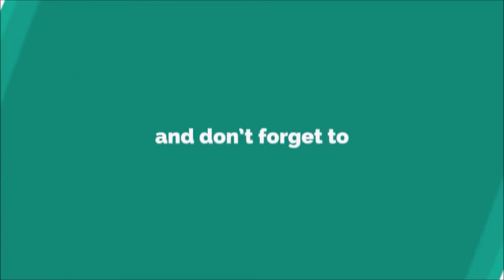Tabla Ringtone [WITH FREE DOWNLOAD LINK]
A tabla[nb 1] is a pair of twin hand drums from the Indian subcontinent. Since the 18th century, tabla has been the principal percussion instrument in Hindustani classical music,[3] where it may be played solo, as accompaniment with other instrument and vocals, and as a part of larger ensembles. Tabla is also frequently played in popular and folk music performances in India, Bangladesh, Pakistan, Nepal, Afghanistan and Sri Lanka.[4][5] The tabla is also an important instrument in the bhakti devotional traditions of Hinduism and Sikhism, such as during bhajan and kirtan singing.[6][7] It is one of the main qawali instrument used by Sufi musicians.[8] Tabla also features in dance performances such as Kathak.[9]

The name tabla likely comes from tabl, the Arabic word for drum.[10] The ultimate origin of the musical instrument is contested by scholars, though some trace its evolution from indigenous musical instruments of the Indian subcontinent.[11]

The tabla consists of two small drums of slightly different sizes and shapes.[4][12] Each drum is made of hollowed out wood, clay or metal. The smaller drum (daya) is used for creating treble and tonal sounds, while the primary function of the larger drum (bayan) is for producing bass. They are laced with hoops, thongs and wooden dowels on its sides. The dowels and hoops are used to tighten the tension of the membranes for tuning the drums.[13]

The playing technique is complex and involves extensive use of the fingers and palms in various configurations to create a wide variety of different sounds and rhythms, reflected in mnemonic syllables (bol). The Indian theory traces the origin of tabla to indigenous ancient civilization. The stone sculpture carvings in Bhaja Caves depict a woman playing a pair of drums, which some have claimed as evidence for the ancient origin of the tabla in India.[18][19] A different version of this theory states that the tabla acquired a new Arabic name during the Islamic rule, having evolved from ancient Indian puskara drums. The evidence of the hand-held puskara is founded in many temple carvings, such as at the 6th and 7th century Muktesvara and Bhuvaneswara temples in India.[14][16][20] These arts show drummers who are sitting, with two or three separate small drums, with their palm and fingers in a position as if they are playing those drums.[16] However, it is not apparent in any of these ancient carvings that those drums were made of the same material and skin, or played the same music, as the modern tabla.[16]

The textual evidence for similar material and methods of construction as tabla comes from Sanskrit texts. The earliest discussion of tabla-like musical instrument building methods are found in the Hindu text Natyashastra. This text also includes descriptions of paste-patches (syahi) such as those found on a tabla.[16] The Natyashastra also discusses how to play these drums. The South Indian text Silappatikaram, likely composed in the early centuries of 1st millennium CE, describes thirty types of drums along with many stringed and other instruments. These are, however, called pushkara; the name tabla appears in later periods.[21]This theory is based on the etymological links of the word tabla to Arabic word tabl which means "drum". Beyond the root of the word, this proposal points to the documentary evidence that the Muslim armies had hundreds of soldiers on camels and horses carrying paired drums as they invaded the Indian subcontinent. They would beat these drums to scare the residents, the non-Muslim armies, their elephants and chariots, that they intended to attack. However, the war drums did not look or sound anything like tabla, they were large paired drums and were called naqqara (noise, chaos makers).[11]

Another version states that Amir Khusraw, a musician patronized by Sultan Alauddin Khalji invented the tabla when he cut an Awaj drum, which used to be hourglass shaped, into two parts. However, no painting or sculpture or document dated to his period supports it with this evidence nor it was found in the list of musical instruments that were written down by Muslim historians. For example, Abul Fazi included a long list of musical instruments in his Ain-i-akbari written in the time of the 16th century Mughal Emperor Akbar, the generous patron of music. Abul Fazi's list makes no mention of tabla.[11]

The third version credits the invention of tabla to the 18th century musician, with a similar sounding name Amir Khusru, where he is suggested to have cut a Pakhawaj into two to create tabla. Miniature paintings of this era show instruments that sort of look like tabla. This theory implies that tabla emerged from within the Muslim community of Indian subcontinent and were not an Arabian import.[11][22]